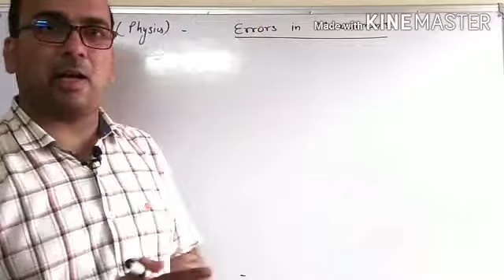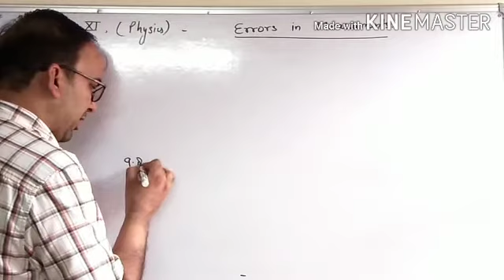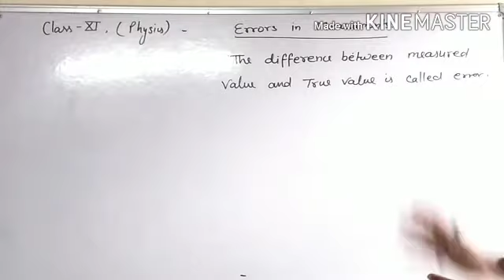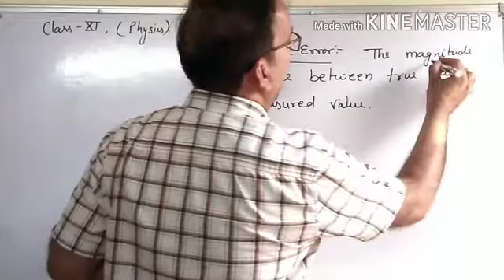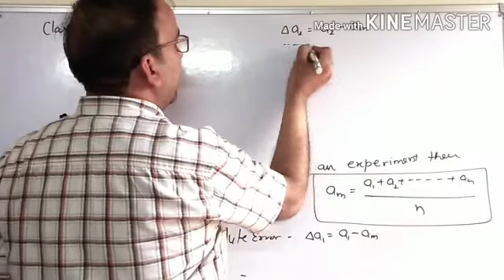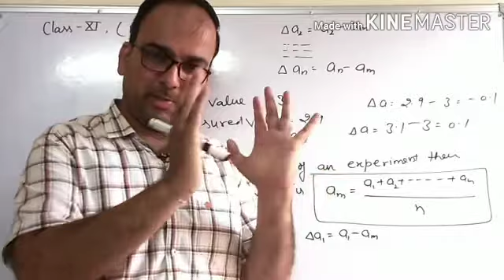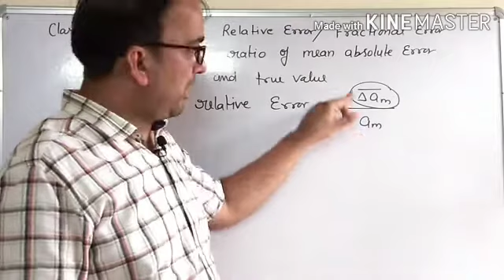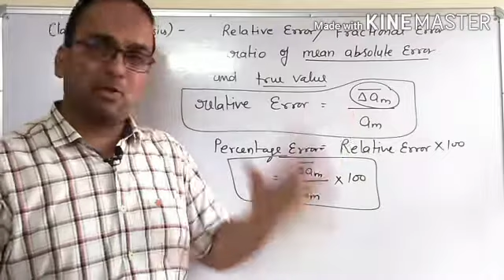CLASS XI PHYSICS || ERRORS IN MEASUREMENTS